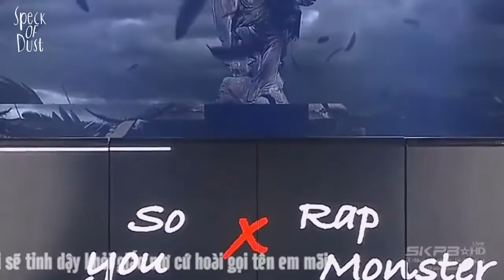[VIETSUB] Stupid In Love - Soyou (SISTAR) ft Rap Monster